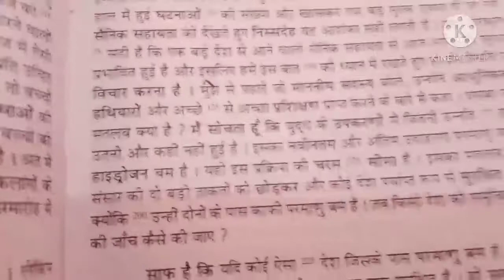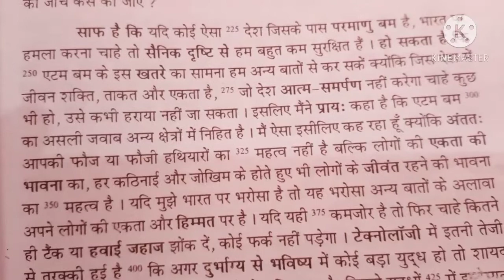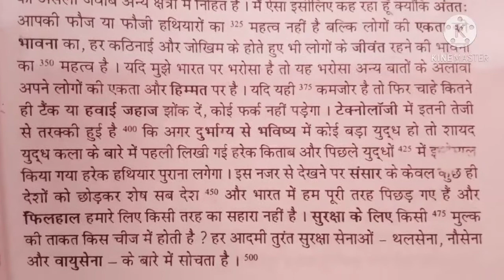Shorthand class 2| 80 wpm dictation| by vk sir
mere dosto video to share kr do bhut jaldi hi hindi ki video bhi uplod kr di jayagi.